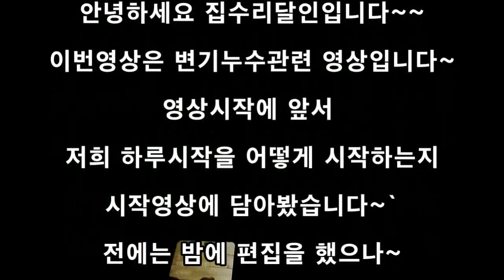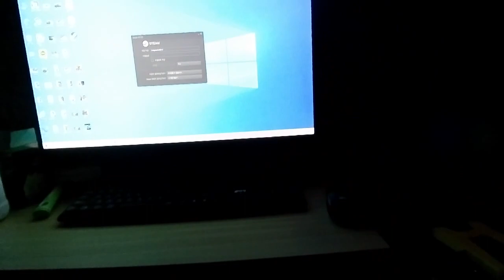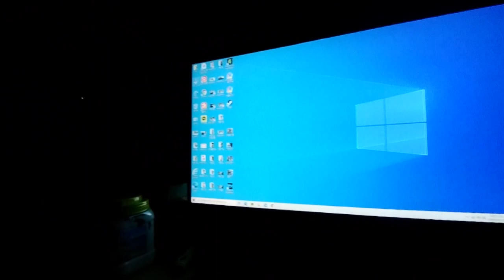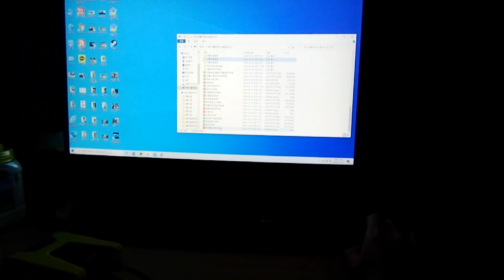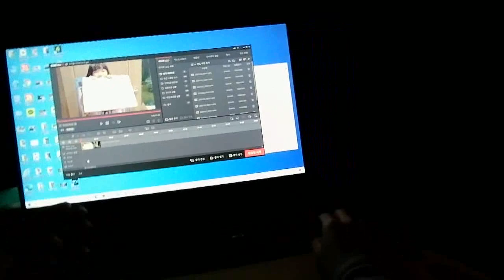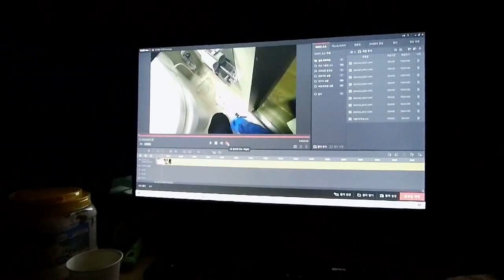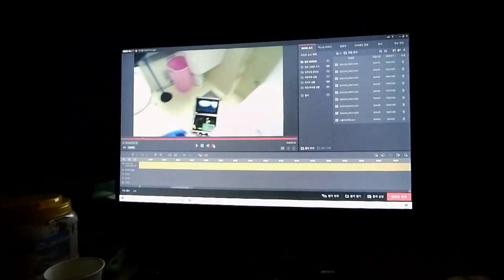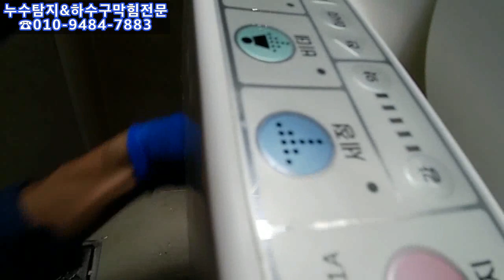변기누수와악취의 원인이 변기불량이라고?